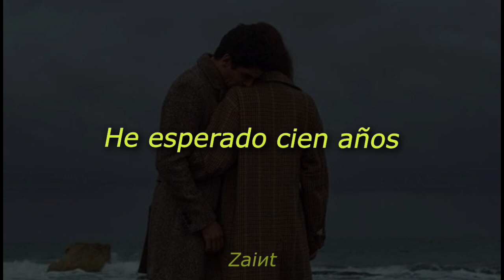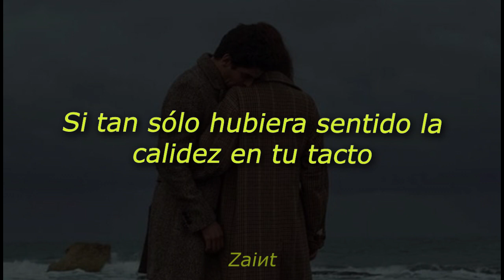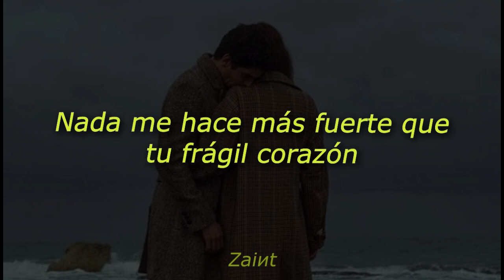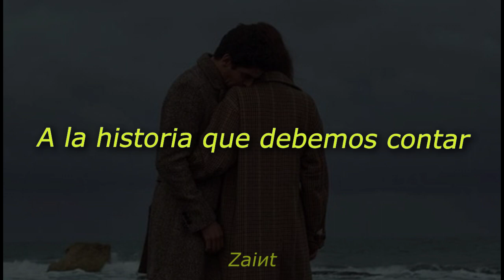Sleeping At Last - Turning Page (Lyrics Español)